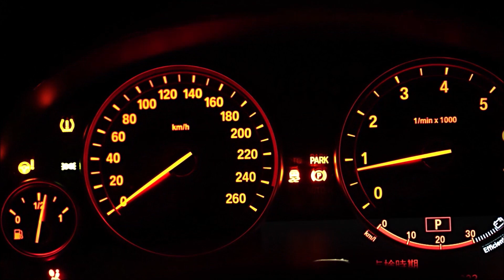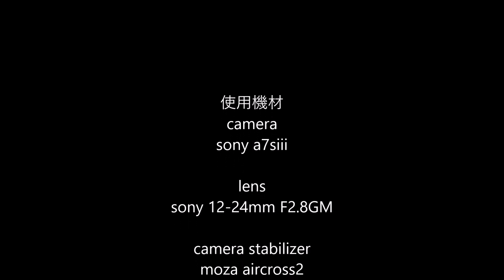SONY α７sⅢで撮る車載動画 ナイトドライブ８６ 長崎市中心市街地周遊 Japan night drive86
From Nagasaki City, Japan
This is an on-board video of the night taken with an ultra-wide-angle lens.
Enjoy the clear image quality with less noise unique to a full-size machine (sony a7siii).

夜の車載動画です。
フルサイズ機(sony a7siii)ならではのノイズの少ないクリアな画質をお楽しみください。

アマゾン

使用機材
カメラ
sony a7siii

レンズ
sony 12-24mm f2.8 GM